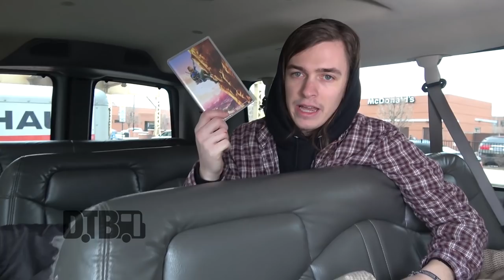Knocked Loose - BUS INVADERS Ep. 1288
On this episode of DTB’s “Bus Invaders”, we take you inside the touring vehicle of the hardcore punk band, Knocked Loose, while on tour with Terror, Jesus Piece, and Year of the Knife. Knocked Loose is currently supporting their full-length record, Laugh Tracks.